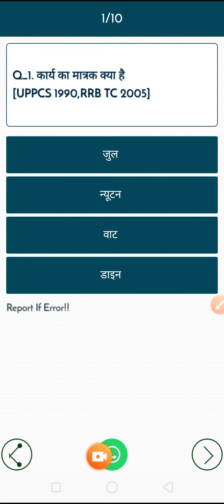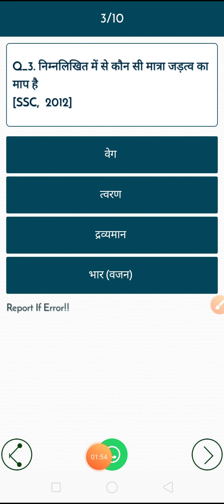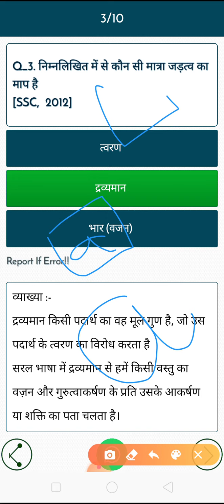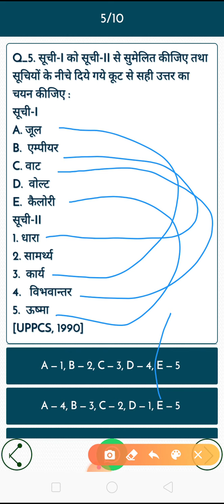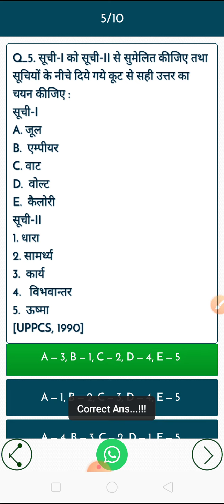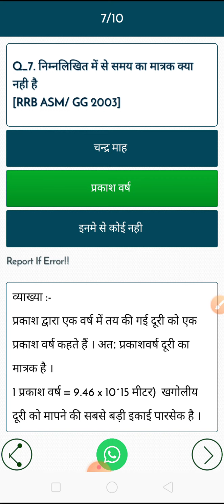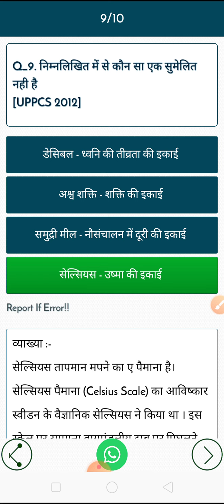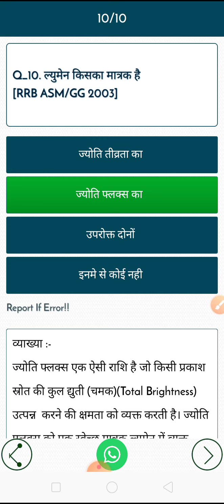Yaantriki hindi gk(2)